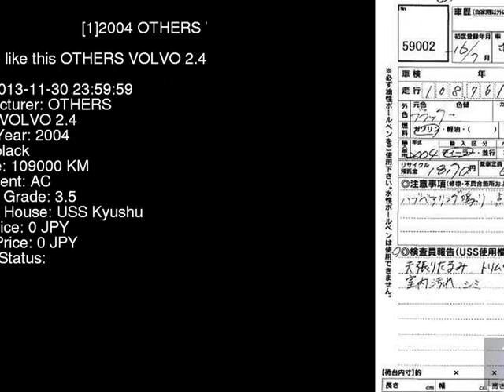2004 OTHERS VOLVO 2.4 MB5244 - Japanese Used Car For Sale Japan Auction Import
2004 OTHERS VOLVO 2.4 MB5244 - Japanese Used Car For Sale Japan Auction Import MB5244,OTHERS,VOLVO,2.4,USS Kyushu,jdmvip,vip,jdm,cars,japan,jdmvip.com,japanesecars,usedcars Japanese Used JDM Car For Sale At Auction in Japan for Import